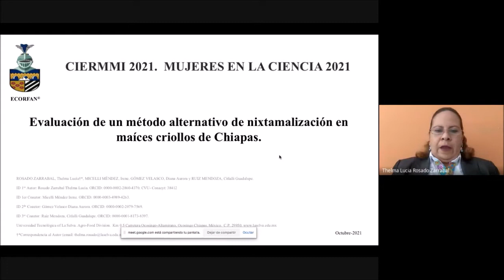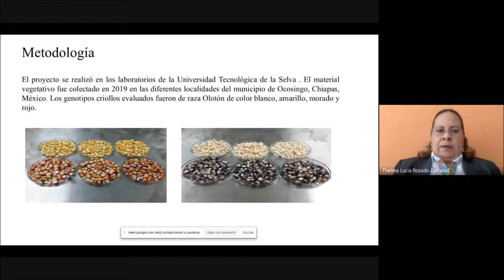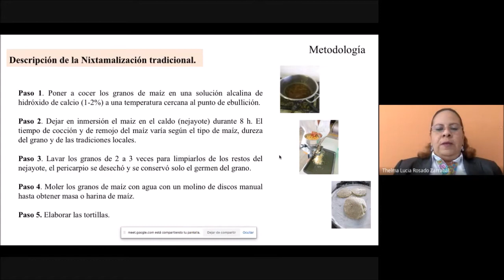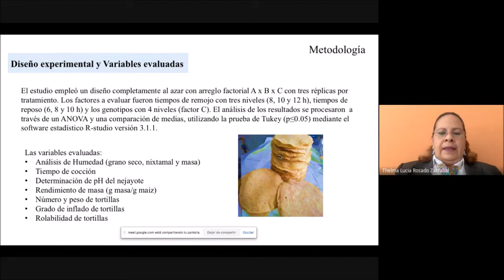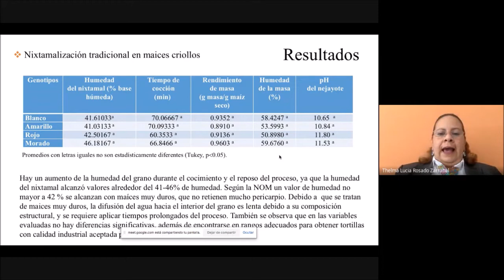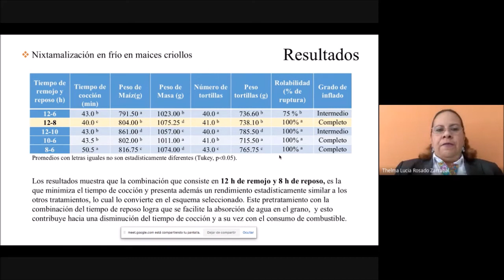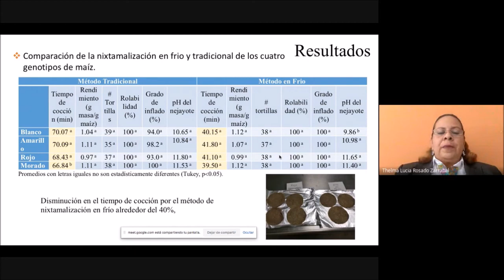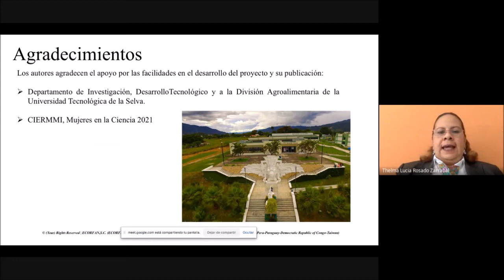Evaluation of an alternative nixtamalization method in maize landraces from Chiapas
ROSADO-ZARRABAL, Thelma Lucía, MICELLI-MÉNDEZ, Irene, GÓMEZ-VELASCO, Diana Aurora and RUIZ-MENDOZA, Citlalli Guadalupe, Evaluation of an alternative nixtamalization method in maize landraces from Chiapas, MnlC, 2021, C-28:11´34´´